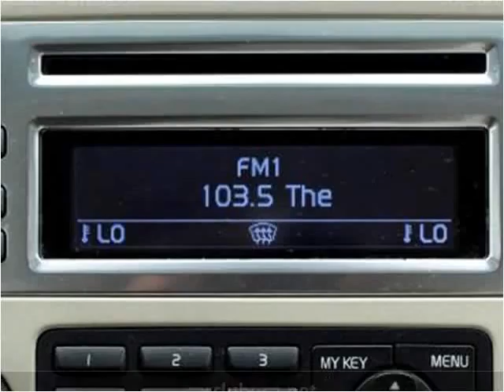2007 Volvo S80 Used Cars Miami Gardens FL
This 2007 Volvo S80 is available from Car Club USA.